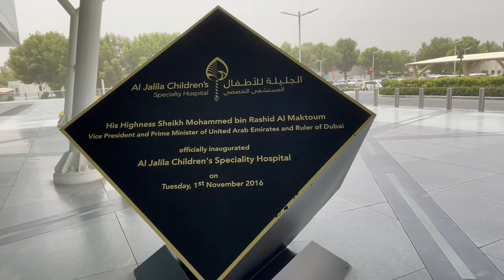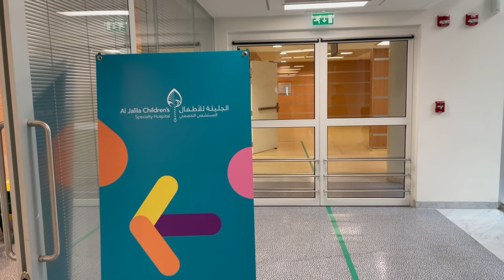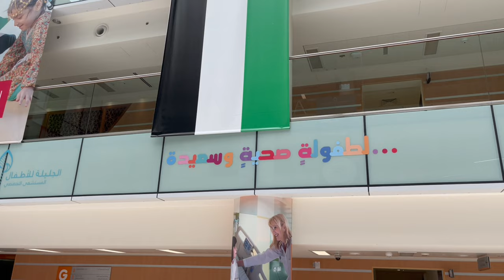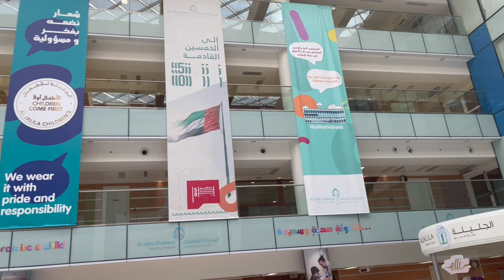Aj jalila hospital (part 2)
Al Jalila Children's Specialty Hospital is a children's hospital ordered to be built by Sheikh Mohammed bin Rashid Al Maktoum as a gift to the children of the UAE to celebrate his daughter Al Jalila’s first birthday on 2 December 2008